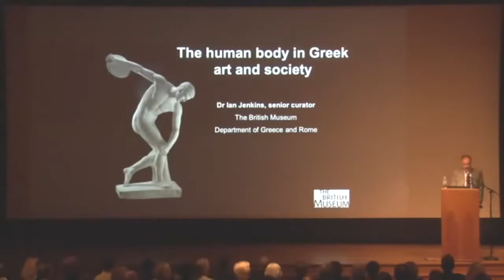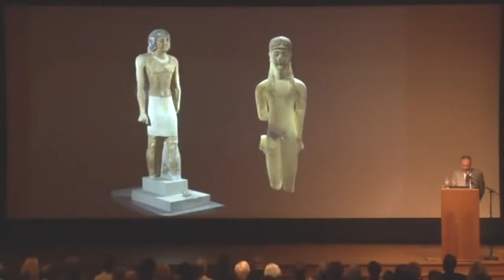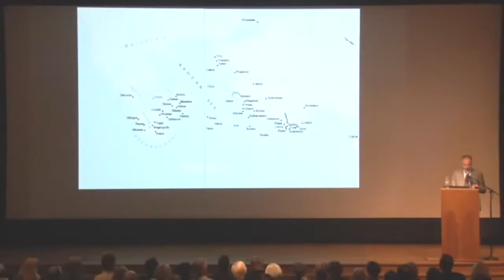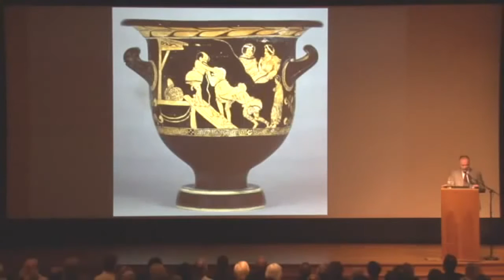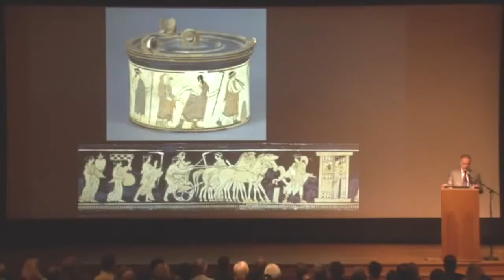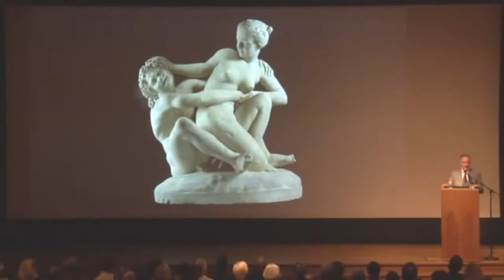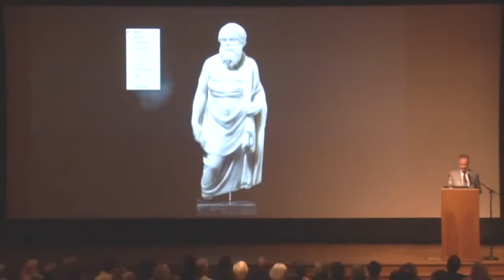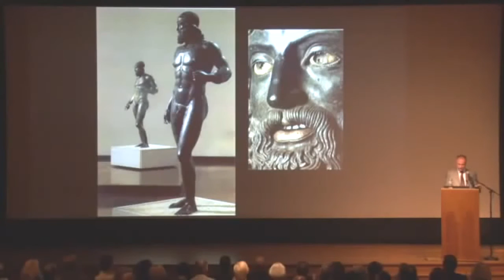The Human Body in Ancient Greek Art and Thought